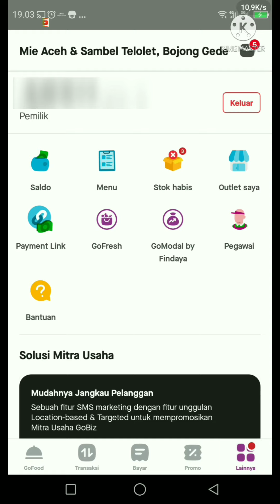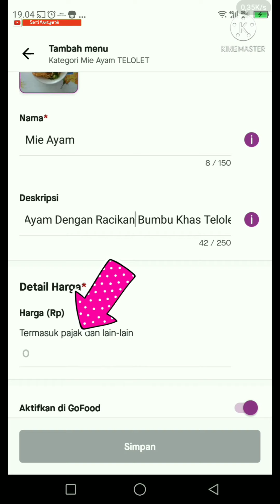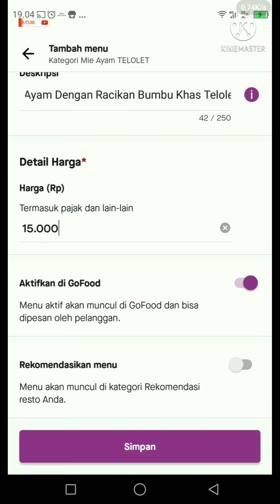Cara Menambahkan Menu Baru di Gofood || Cara Posting Menu Makanan Gofood Di Aplikasi Gobiz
hai semua,
dalam video ini saya membagikan video tutorial khusus pemula gofood yaitu bagaimana cara menambahkan menu baru gofood di aplikasi gobiz khusus restoran gofood single outlet / hanya memiliki 1 cabang

cara menambahkan menu di restoran gofood 1 cabang
cara menambahkan menu di restoran single outlet gofood
cara menambahkan menu gofood
cara menambahkan menu di gobiz
cara menambahkan menu makanan di gofood
cara menambahkan menu makanan gofood di gobiz
cara tambah menu di restoran gofood 1 cabang
cara tambah menu di restoran single outlet gofood
cara tambah menu gofood
cara tambah menu di gobiz
cara tambah menu makanan di gofood
cara tambah menu makanan gofood di gobiz
cara menambah menu di restoran gofood 1 cabang
cara menambah menu di restoran single outlet gofood
cara menambah menu gofood
cara menambah menu di gobiz
cara menambah menu makanan di gofood
cara menambah menu makanan gofood di gobiz
cara masukin menu di restoran gofood 1 cabang
cara masukin menu di restoran single outlet gofood
cara masukin menu gofood
cara masukin menu di gobiz
cara masukin menu makanan di gofood
cara masukin menu makanan gofood di gobiz
cara nambahin menu di restoran gofood 1 cabang
cara nambahin menu di restoran single outlet gofood
cara nambahin menu gofood
cara nambahin menu di gobiz
cara nambahin menu makanan di gofood
cara nambahin menu makanan gofood di gobiz
cara memasukan menu di restoran gofood 1 cabang
cara memasukan menu di restoran single outlet gofood
cara memasukan menu gofood
cara memasukan menu di gobiz
cara memasukan menu makanan di gofood
cara memasukan menu makanan gofood di gobiz
cara memasukkan menu di restoran gofood 1 cabang
cara memasukkan menu di restoran single outlet gofood
cara memasukkan menu gofood
cara memasukkan menu di gobiz
cara memasukkan menu makanan di gofood
cara memasukkan menu makanan gofood di gobiz
cara pasang menu di restoran gofood 1 cabang
cara pasang menu di restoran single outlet gofood
cara pasang menu gofood
cara pasang menu di gobiz
cara pasang menu makanan di gofood
cara pasang menu makanan gofood di gobiz
cara memasang menu di restoran gofood 1 cabang
cara memasang menu di restoran single outlet gofood
cara memasang menu gofood
cara memasang menu di gobiz
cara memasang menu makanan di gofood
cara memasang menu makanan gofood di gobiz
cara atur menu di restoran gofood 1 cabang
cara atur menu di restoran single outlet gofood
cara atur menu gofood
cara atur menu di gobiz
cara atur menu makanan di gofood
cara atur menu makanan gofood di gobiz
cara mengatur menu di restoran gofood 1 cabang
cara mengatur menu di restoran single outlet gofood
cara mengatur menu gofood
cara mengatur menu di gobiz
cara mengatur menu makanan di gofood
cara mengatur menu makanan gofood di gobiz
cara set menu di restoran gofood 1 cabang
cara set menu di restoran single outlet gofood
cara set menu gofood
cara set menu di gobiz
cara set menu makanan di gofood
cara set menu makanan gofood di gobiz
cara setel menu di restoran gofood 1 cabang
cara setel menu di restoran single outlet gofood
cara setel menu gofood
cara setel menu di gobiz
cara setel menu makanan di gofood
cara setel menu makanan gofood di gobiz
cara setting menu di restoran gofood 1 cabang
cara setting menu di restoran single outlet gofood
cara setting menu gofood
cara setting menu di gobiz
cara setting menu makanan di gofood
cara setting menu makanan gofood di gobiz
cara buat menu di restoran gofood 1 cabang
cara buat menu di restoran single outlet gofood
cara buat menu gofood
cara buat menu di gobiz
cara buat menu makanan di gofood
cara buat menu makanan gofood di gobiz
cara membuat menu di restoran gofood 1 cabang
cara membuat menu di restoran single outlet gofood
cara membuat menu gofood
cara membuat menu di gobiz
cara membuat menu makanan di gofood
cara membuat menu makanan gofood di gobiz
cara posting makanan di gofood
cara posting menu makanan di gofood